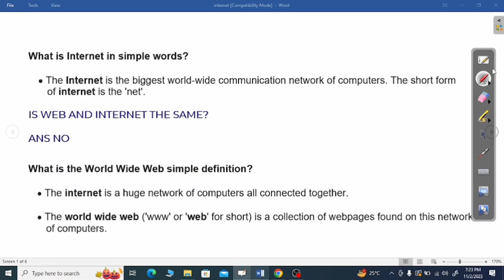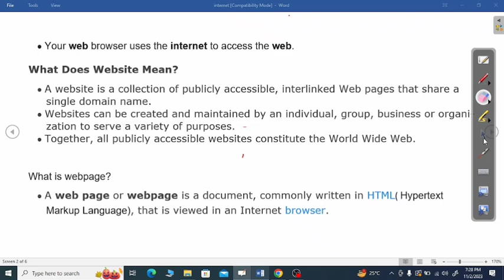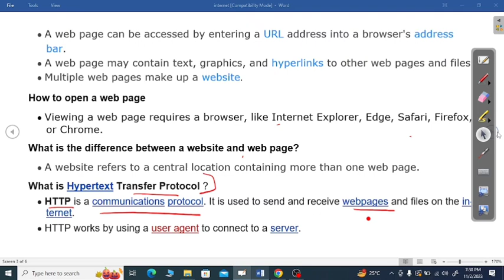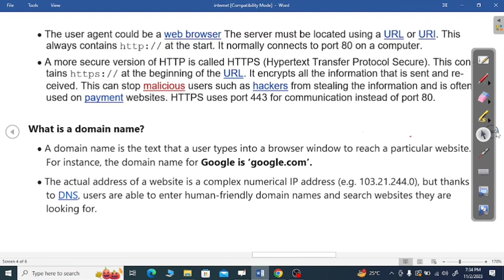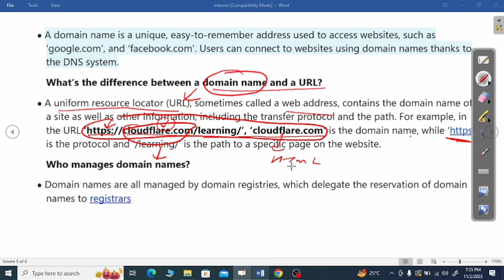Internet,webpage,website,web,web browser,html,url,http for all competitive exams patwari excise etc